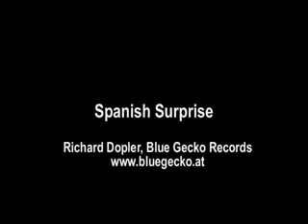Spanish Surprise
Eine Flamenco Improvisation von Richard Dopler, deren Thema schon irgendwo gehört wurde.